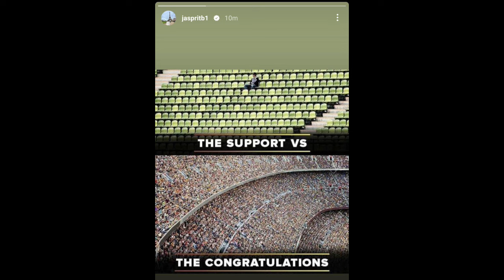IPL 2024 - 8 BIG News For IPL on 8 Feb (Rohit Sharma Trade, G Maxwell Out, Virat Pulled, MSD, DC)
Must Watch